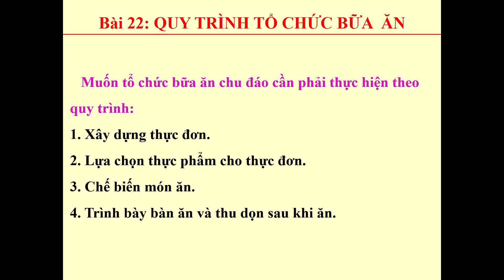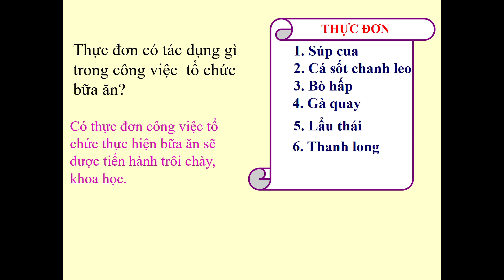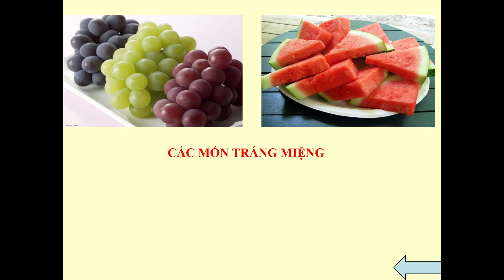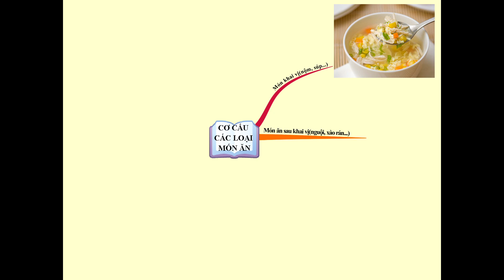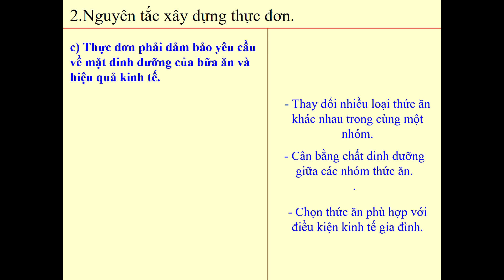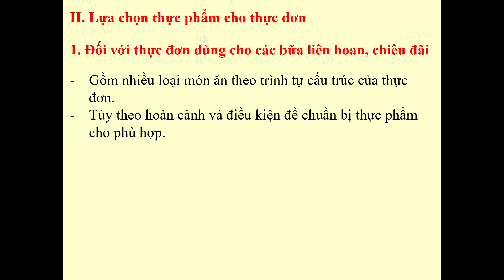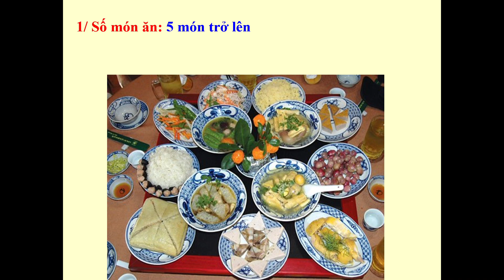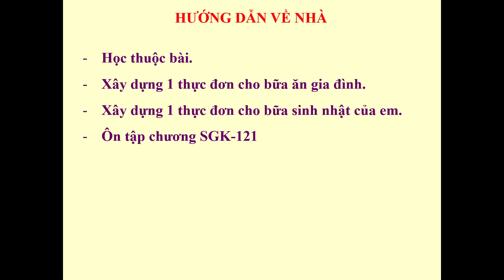Công nghệ 6 | Bài 22, 23: Quy trình tổ chức bữa ăn - Xây dựng thực đơn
GV Hoàng Thị Trang
Trường THCS Nguyễn Du - TP Thái Nguyên